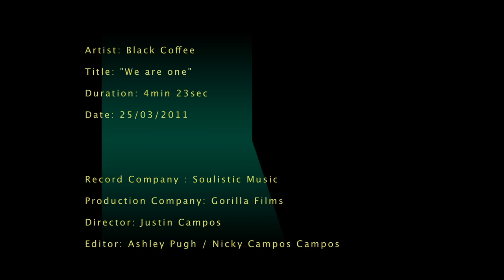Black Coffee ft Hugh Masikela_ We are One